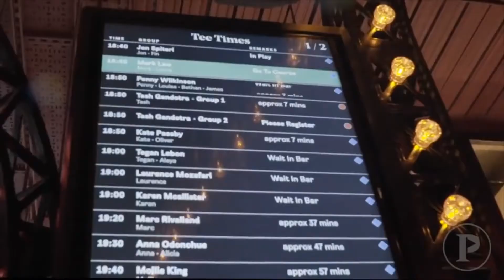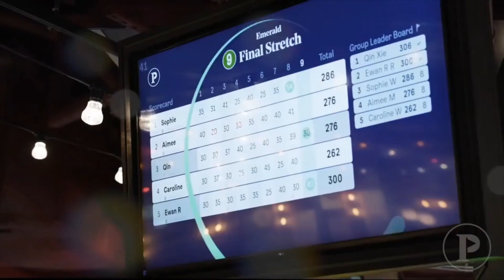Technology supported golf entertainment